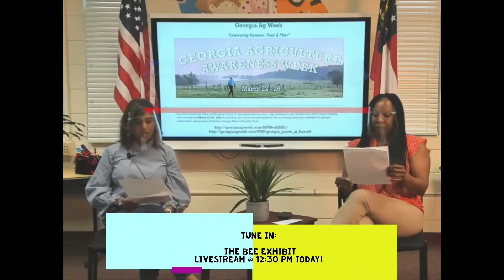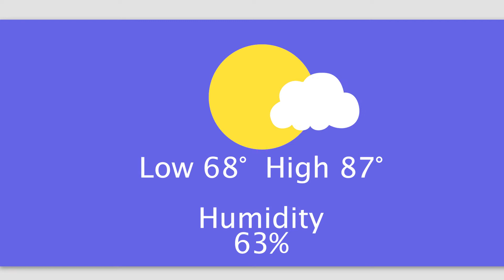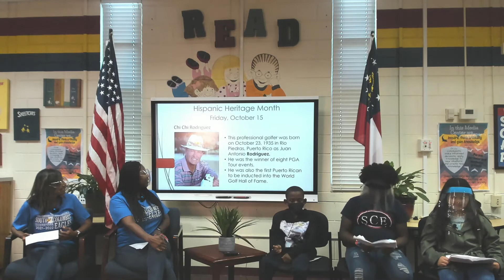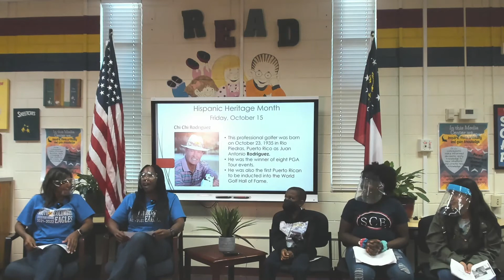ENN- S2 EP41- Morning Show Season Finale: Parting Is Such Sweet Sorrow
Happy Friday!

It's Fun Fact Friday and Demarcus is back with a Fun Fact about hermit crabs!

Makayla and Katie return for their final HHM Hero of the Day: Chi Chi Rodriguez!

So Long!
This is the last episode of season 2 of the ENN Morning Show!

Ms. Griffin and Ms. Jenkins give us our announcements and say, "see ya later" to the ENN Morning Show!

We will be replacing this time slot with The Eagle's Nest News, starring two of our soaring eagles!

See you Monday for Motivational Monday with our new ENN crew!